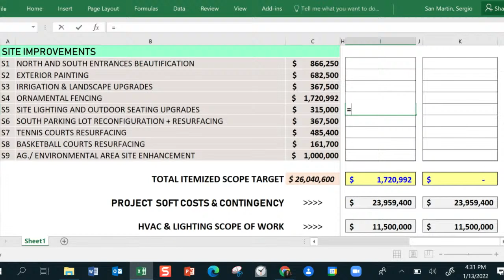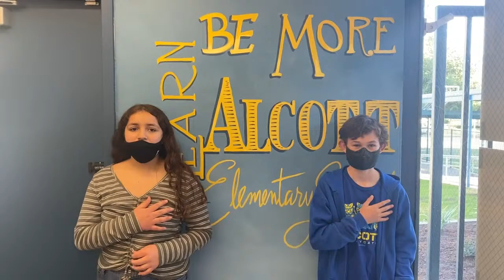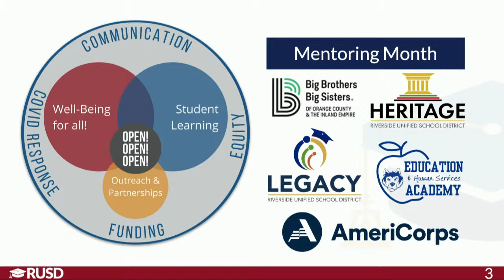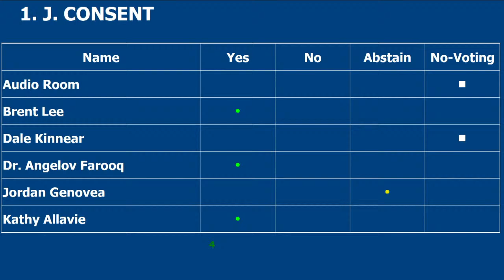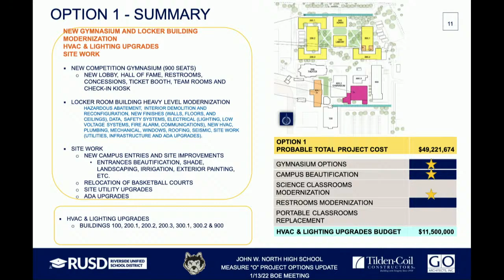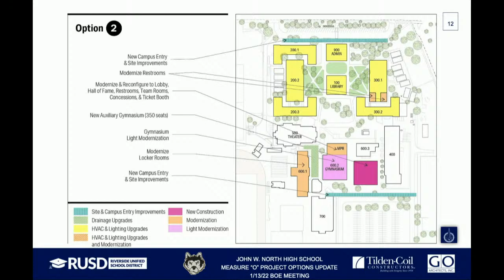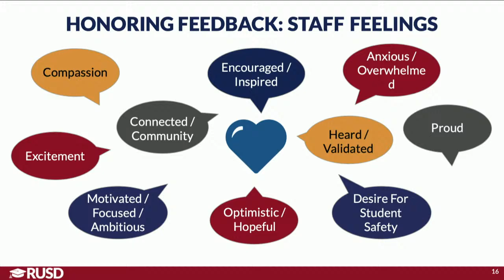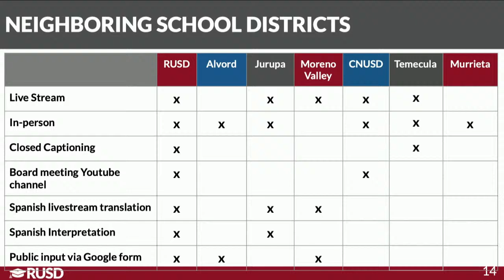LIVE STREAM: RUSD Board Meeting 1-13-2022